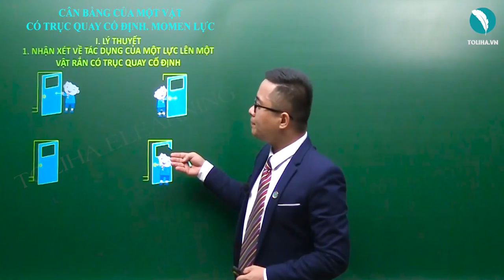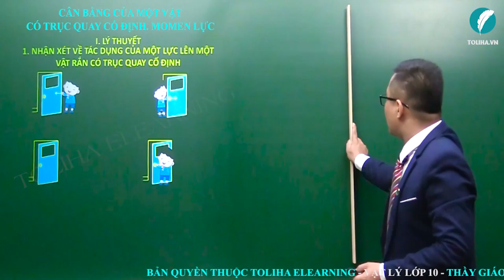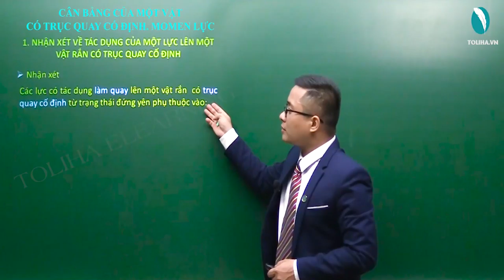Cân bằng của một vật có trục quay cố định - Momen lực - Tĩnh học vật rắn - Vật lí 10 LT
Cân bằng của một vật có trục quay cố định - Momen lực - Tĩnh học vật rắn   Vật lí 10 VD